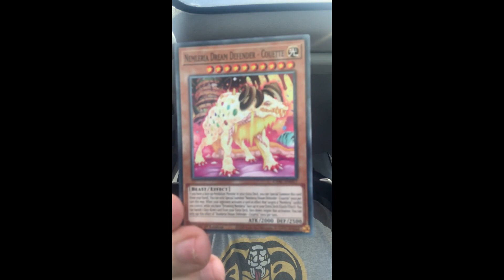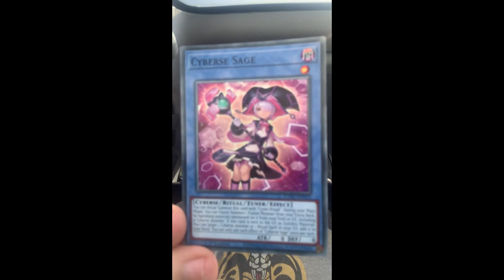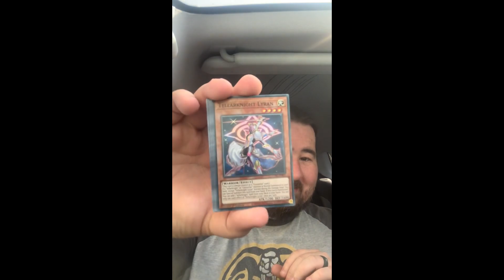Cyberstorm Access (#3) Yu-gi-oh TCG Pack Opening - I'm bored in the car pack opening #76